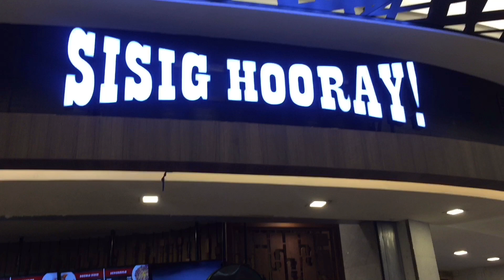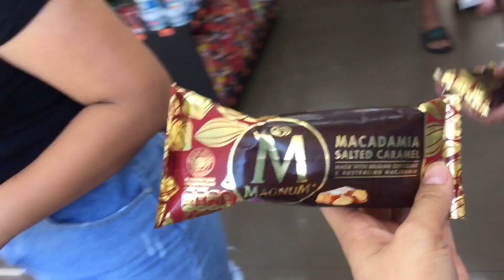SULIT LUNCH FOR 5pcks. OR NOT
5 packs WORTH ₱583 for lunch at Robinsons galleria food court. Good thing or not, sulit or not ? Kayo na guys ang mag decide.

Musics are credited to :
Musician: @iksonofficial
Munuso musics